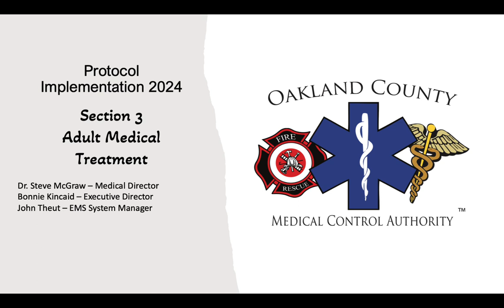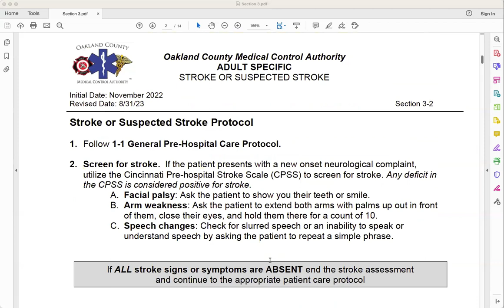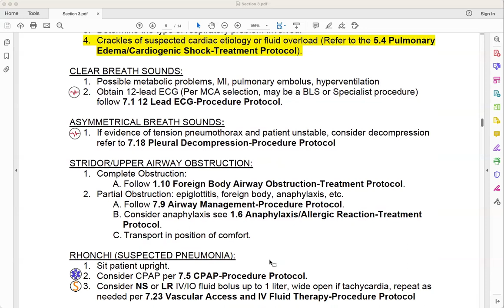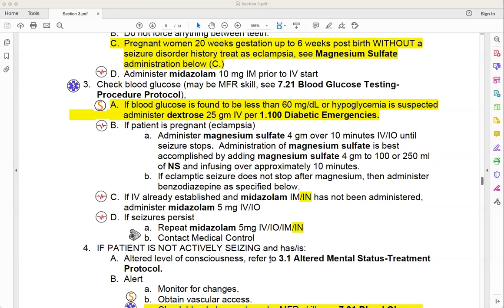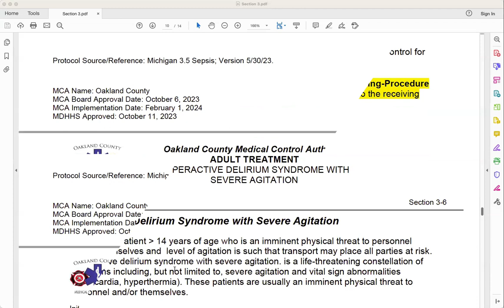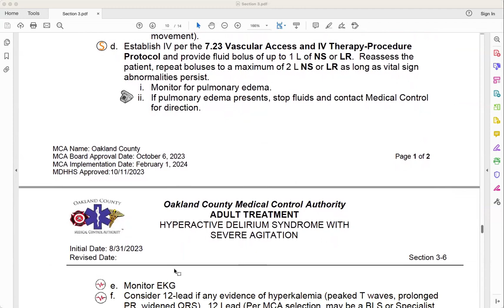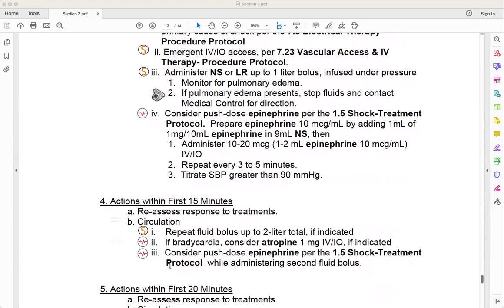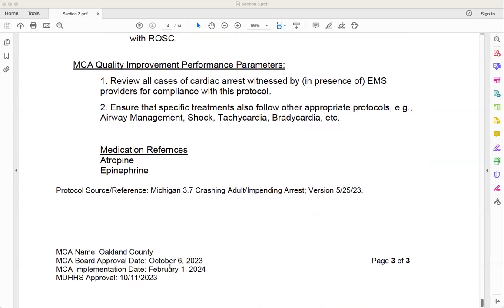Section 3 Adult Medical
Section 3 Adult Medical Protocols - 2024 OCMCA Protocol Implementation.

• 3.1 Altered Mental Status
o Added a reference to Pediatric Altered Mental Status for patients less than 14 years old.
o There is a reference to the new diabetic protocol if hypoglycemia is suspected.
o A list of possible AMS causes has been provided.
• 3.2 Stoke
o No changes
• 3.3 Respiratory Distress
o Added a reference to Pediatric Respiratory Distress for patients less than 14 years old.
o Added a reference to the Pulmonary Edema/Cardiogenic Shock Protocol for patients with suspected cardiac etiology or fluid overload.
o Administer Albuterol – not Albuterol and Ipratropium until the second dose.
• 3.4 Seizures
o Added a reference to Pediatric Seizures for patients less than 14 years old.
o Pregnant patients 20 weeks gestation to 6 weeks post birth without a seizure history treat as eclampsia.
o If blood sugar is low refer to the Diabetic Protocol
o Midazolam can be given IN/IM/IV/IO
o If patient is not currently seizing section
 Check glucose – reference to 7.21 Blood Glucose Testing
• 3.5 Sepsis
o Monitor ETCO2 levels and report levels that are outside of the normal range.
• 3.6 Hyperactive Delirium Syndrome with Severe Agitation
o New Protocol Review
• 3.7 Crashing Patient/Impending Arrest Protocol